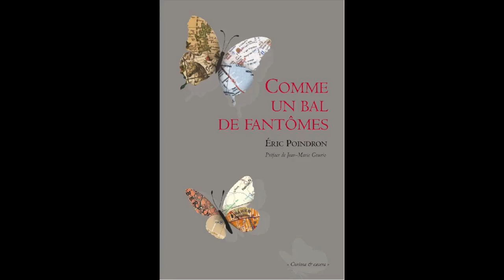Eric Poindron - Comme un bal de fantômes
Eric Poindron vous présente son nouveau roman "Comme un bal de fantômes" aux éditions du Castor astral.

Notes de Musique : Small tall order - The curious case of long ago Free Music Archive.